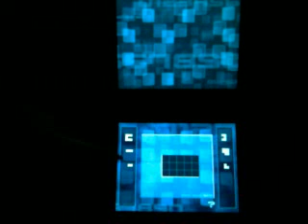código lyoko DS parte 5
Aquí tenéis la quinta parte, espero que os guste.

Los primeros 14 segundos no se por que no se escucha, pero no pasa nada simplemente decía: hoooooooooooooooooooooola genteee!!!